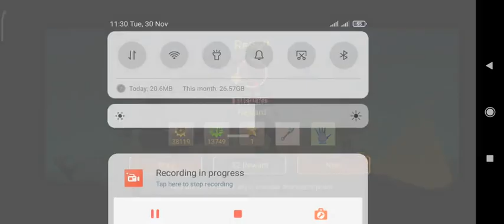shadow fighters 2 gameplay (part 3/ badass shaggy)